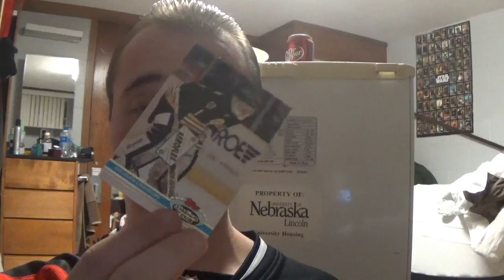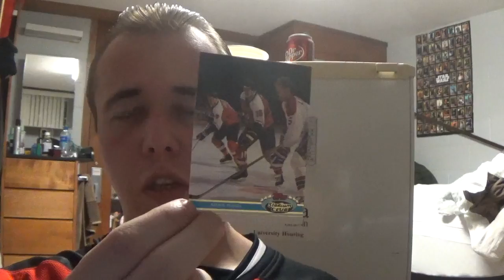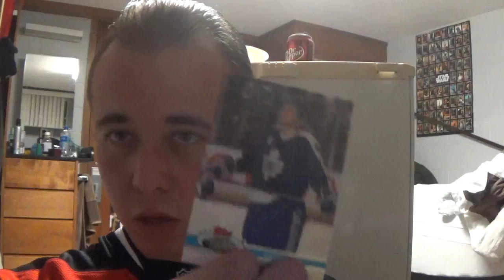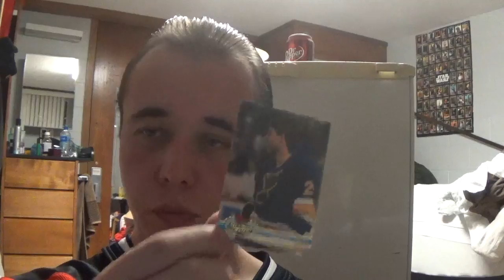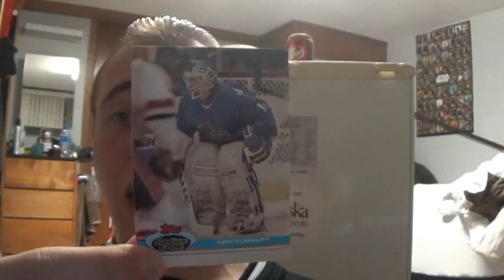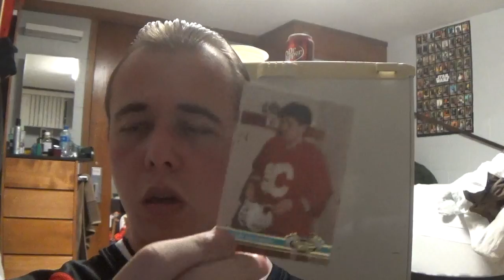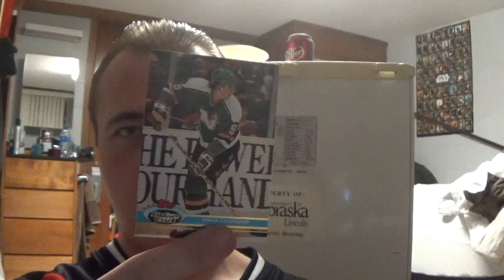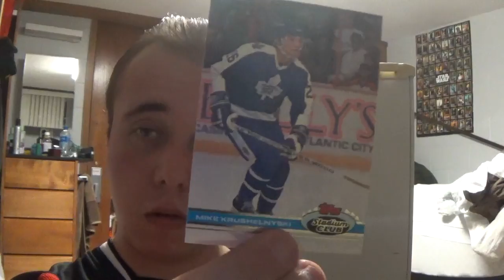MARIO LEMIEUX!!!-Vintage Hockey Card Box Unboxing pt 2